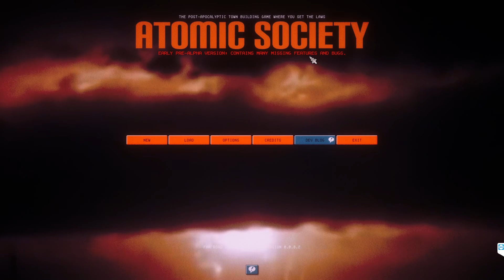Atomic Society Pre-Alpha Version Deutsch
Steve stellt Dufti ein Game vor
Das war mal wieder eine spontane Aktion
Ich bitte die Tonqualität zu entschuldigen,Stev hat sein altes Mikrofon benutzt und das war im früheren Leben eine Pfeife :-)